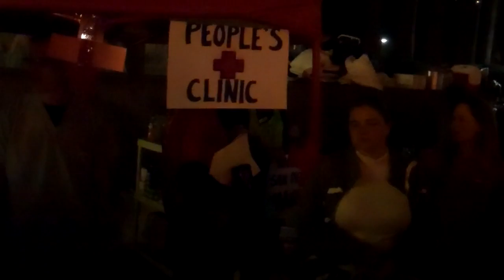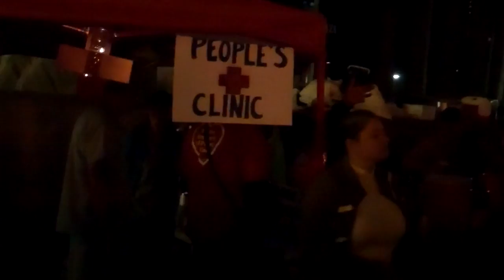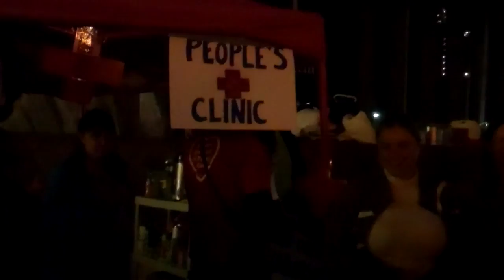Occupy San Diego defends National Nurses United from SDPD Speak Up free speech Cecile Veillard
Activist Cecile Veillard speaks to Occupy San Diego and those defending the National Nurses United canopy from SDPD who was questioning our right ot have the space.